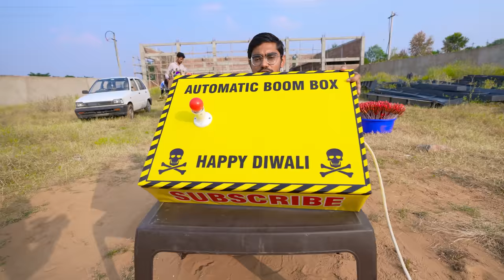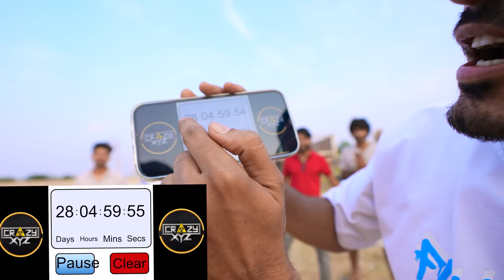टाइमर से चलेंगे ये दीवाली पटाखे एक साथ🔥Crazy Diwali Timer🔥-100% Real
Hello guys, is video me humne timer se patakhe banaye hain or chalaye hain.